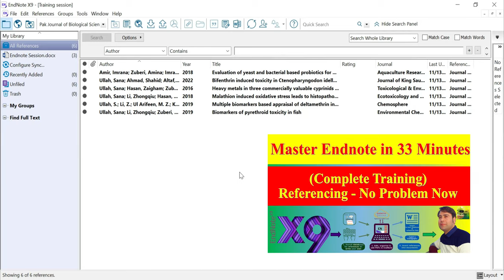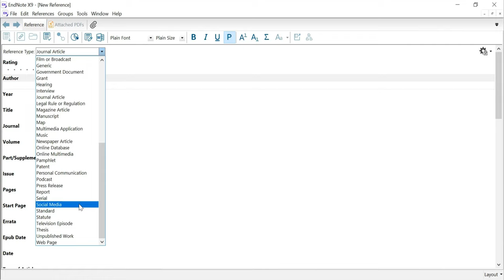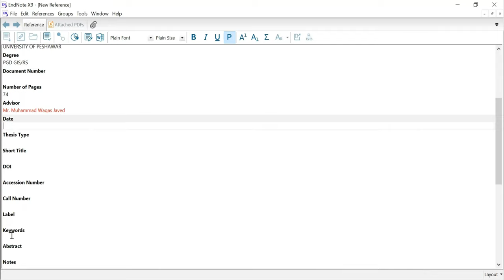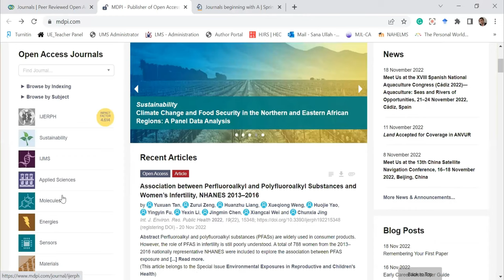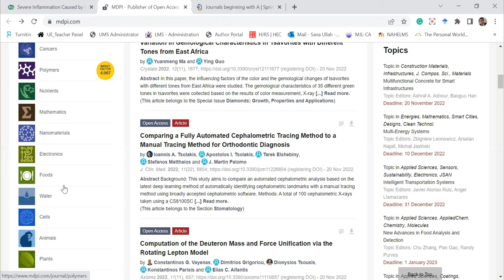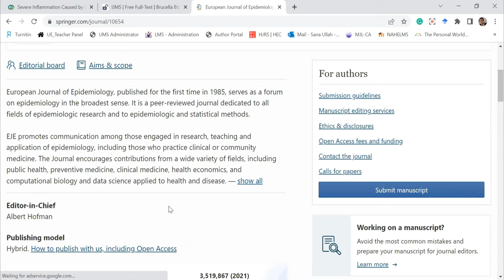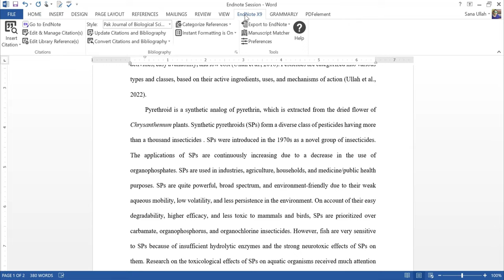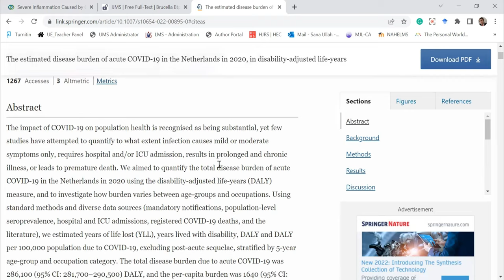How to cite references in your thesis or research articles manually? | Research Databases | Endnote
Thank you very much dear students for your positive feedback and appreciation of my previous video "Master Endnote in 33 Minutes", available However, several of you asked about citing references manually and from different research databases. So, I am uploading this video to address your questions. Further queries and questions, if any, are welcomed. Leave behind your question(s) in the comment section and I will respond at my earliest convenience.

00:00 - Introduction to the video
01:11 - Adding citation manually
08:02 - Adding citations from research databases